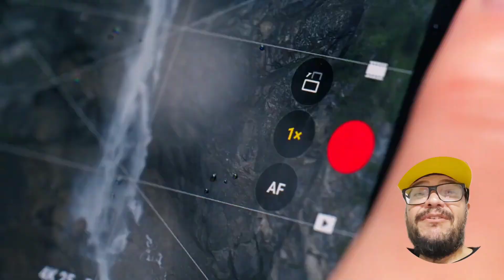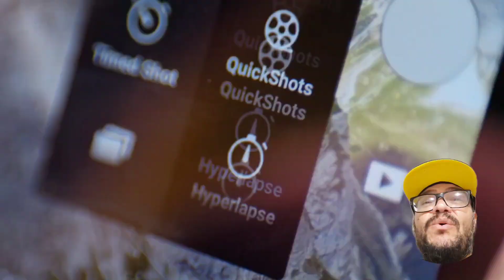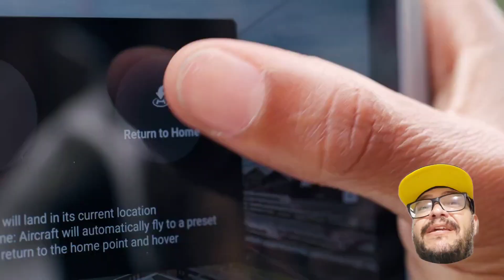DJI Mini 4 Pro! Revelando as incríveis novidades desse super Drone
Ação do TIO! Clique no link e Participe!